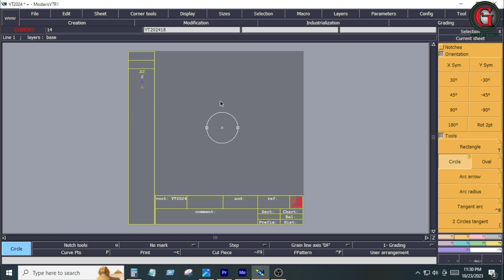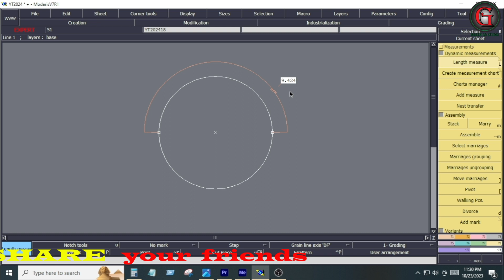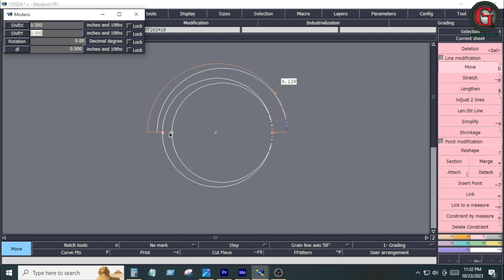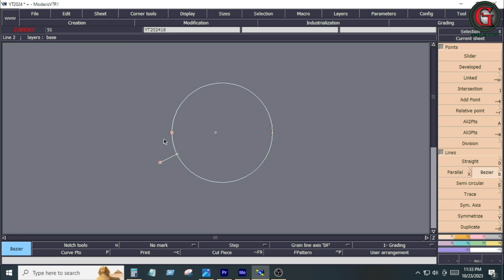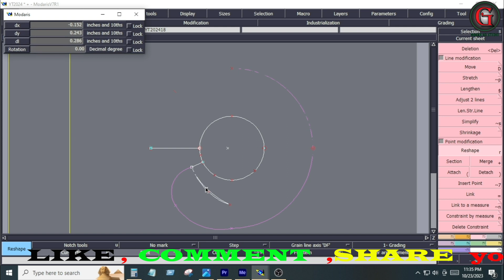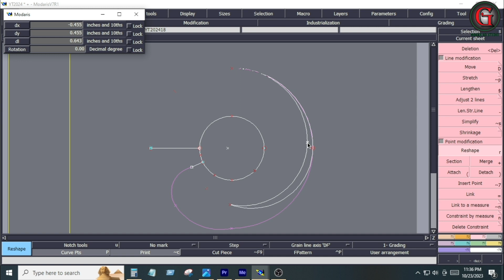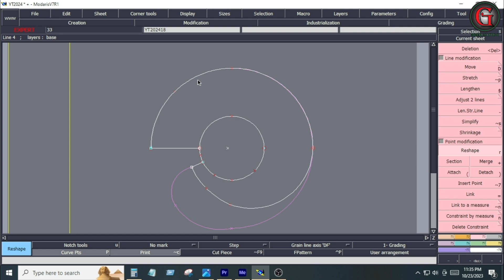The Ultimate Guide to Making a Circle Pattern on Lectra Cad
HI dear welcome

Creating a circle pattern in Lectra CAD involves a series of steps to ensure precision and accuracy. Here's a comprehensive guide to help you through Launch the Lectra CAD software on your computer.
    If you need multiple circles, you can duplicate the first one instead of creating each individually. Select the circle you've just created, then use the duplicate or copy-paste function to make as many copies as needed.

     Once everything looks good, you can finalize the circle pattern and proceed with any further steps in your design or production process.

By following these steps, you should be able to create a circle pattern in Lectra CAD efficiently. Remember to familiarize yourself with the specific tools and functions of the software for better productivity and accuracy.